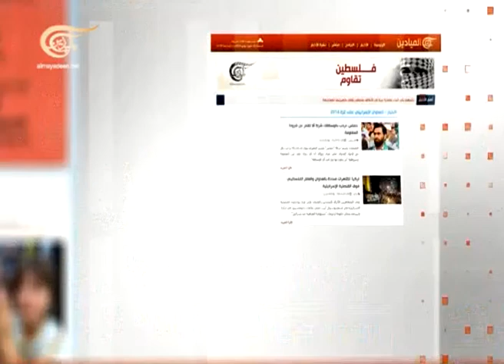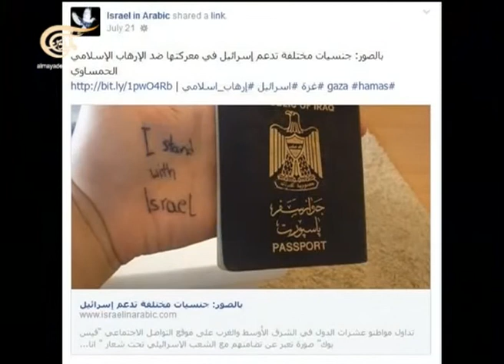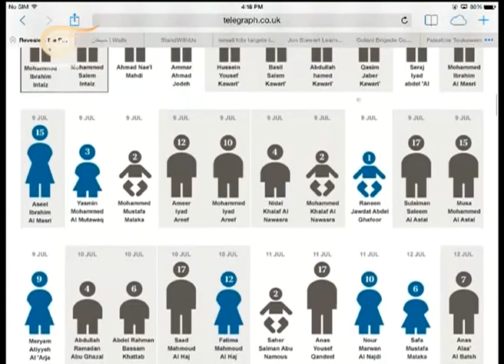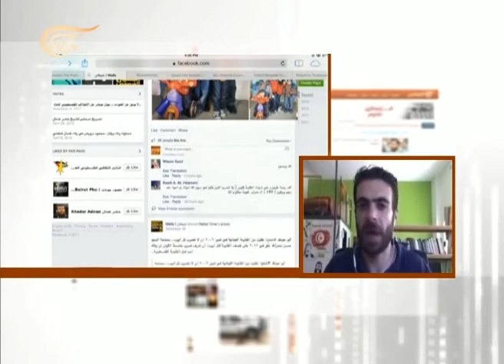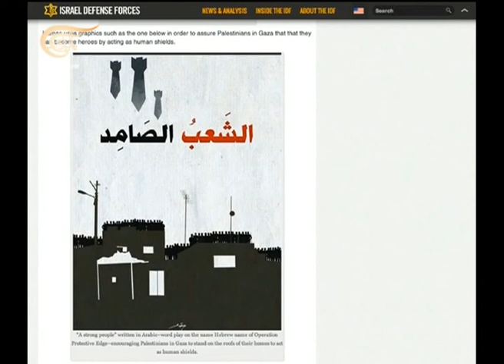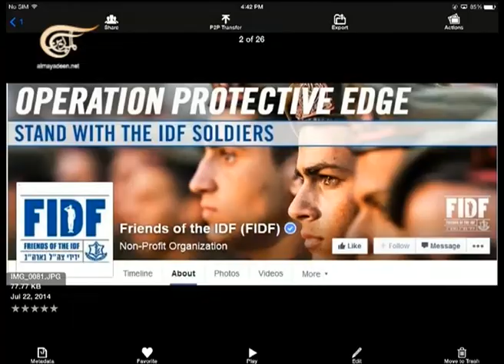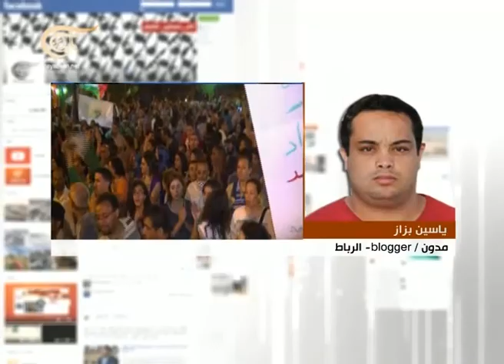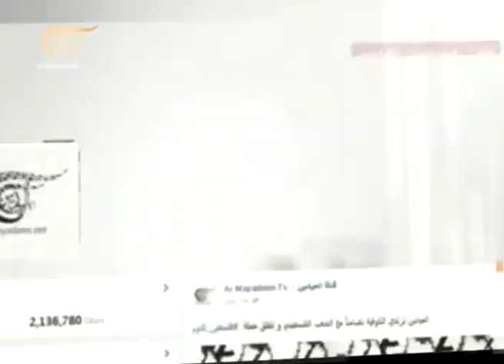فلسطين_تقاوم - تضليل الإعلام الإسرائيلي - 2014-07-23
لمحة يومية عن تعاطي مواقع التواصل الاجتماعي مع العدوان الإرهابي على غزة